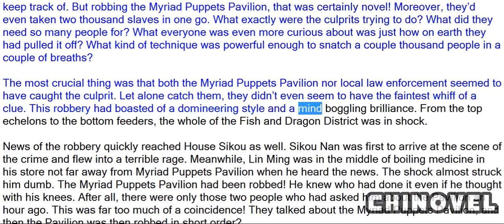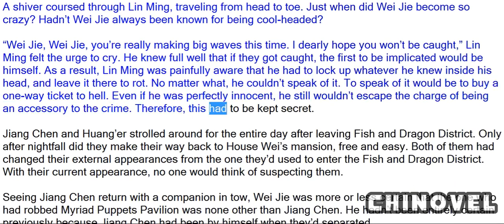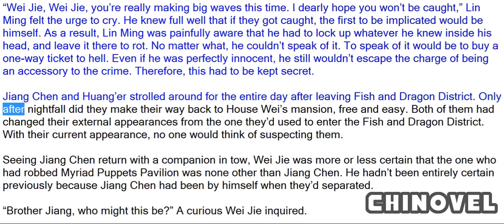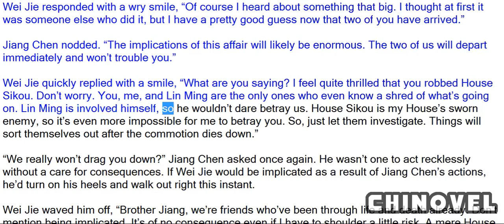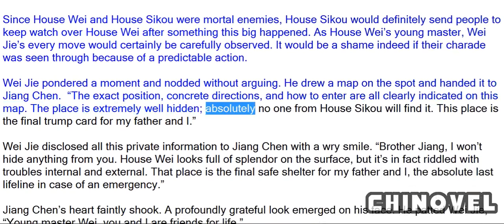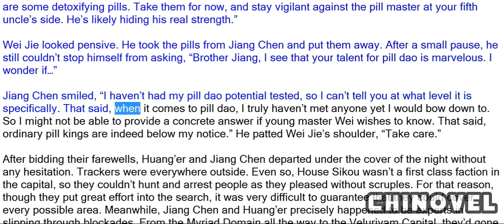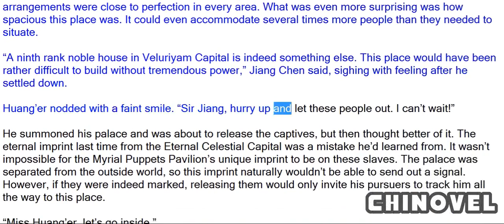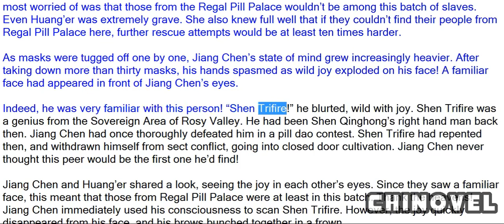Sovereign Of The Three Realms, Chapter 731 Regal Pill Palace Disciples